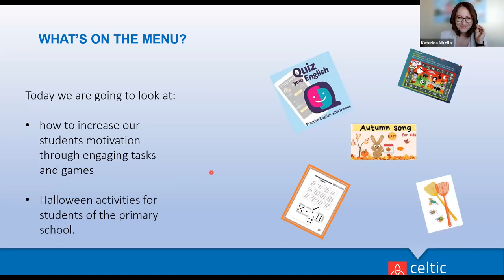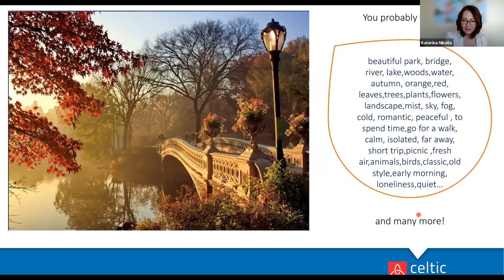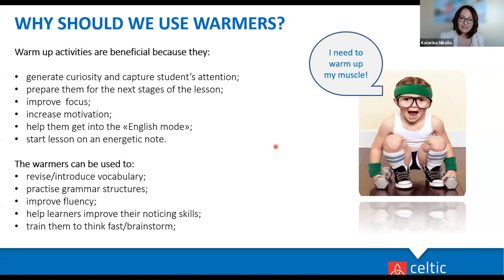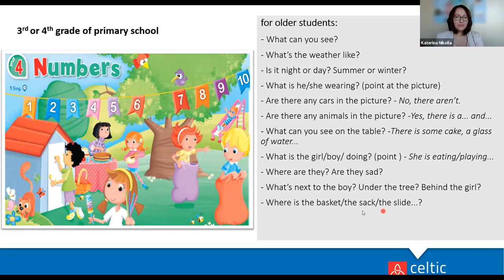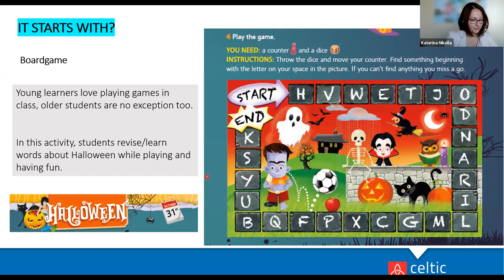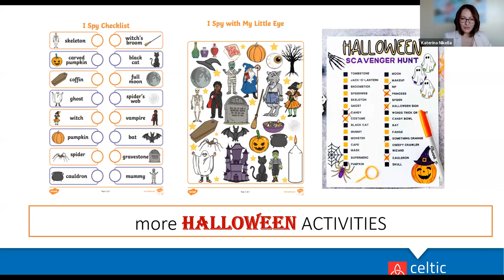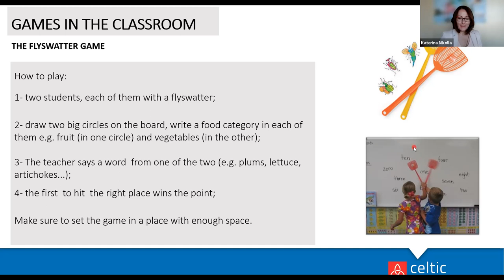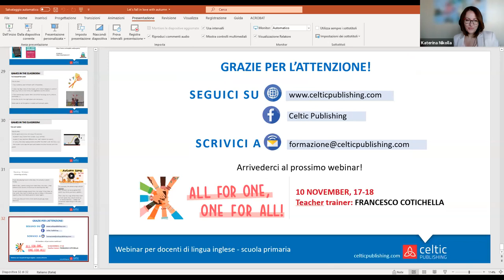Let’s fall in love with Autumn! - 20 ottobre 2021